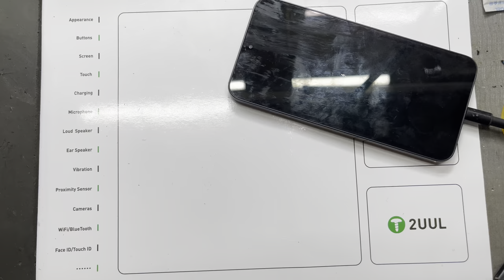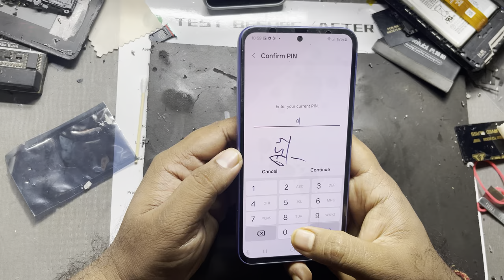SAMSUNG A54 5G Display With Full Body Changes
Hello friends..